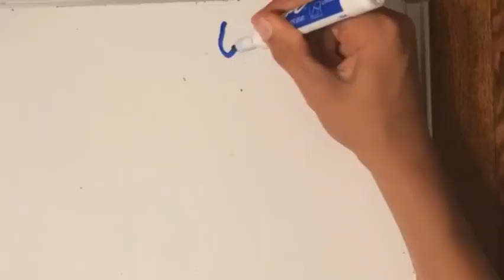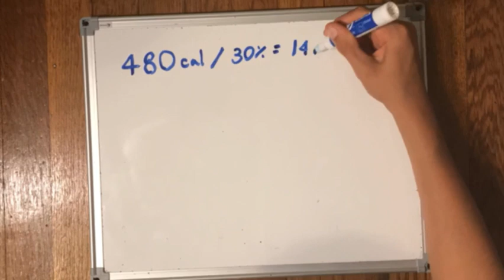DICAS para PERDA DE PESO | Como Perder Gordura de Maneira Rápida e Saudável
Eu cheguei a ser aquele gordinho. Quando eu decidi mudar, eu perdi peso muito rápido. Comecei a malhar para ganhar peso recentemente. Depois com mais conhecimento emagreci de novo de maneira saudável.

As dicas reveladas nesse vídeo, não são óbvias  como faça exercido e coma uma dieta saudável. Eu quis revelar dicas que realmente me ajudaram a perder gordura e ganhar músculos.

Espero que essas 8 DICAS te ajudem na sua jornada de emagrecimento.

Meu Instagram:
_.unai._